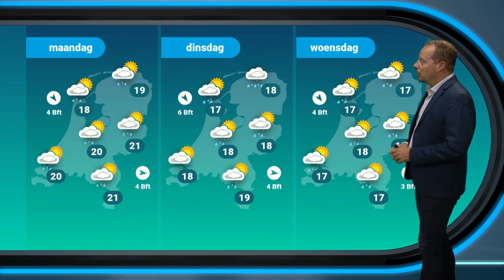Weekend weerbericht: prima weer in het vooruitzicht!